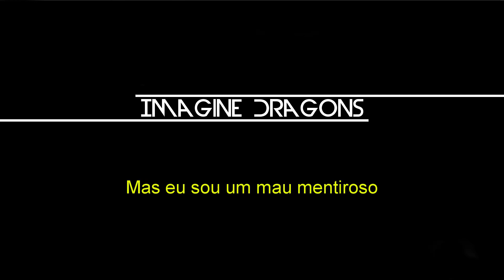Imagine Dragons - Bad Liar (Legendado)